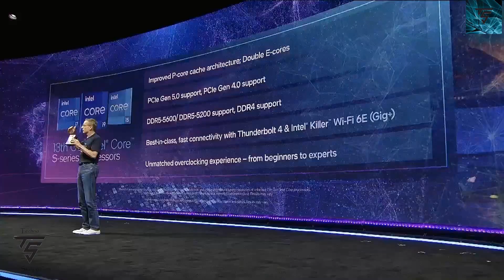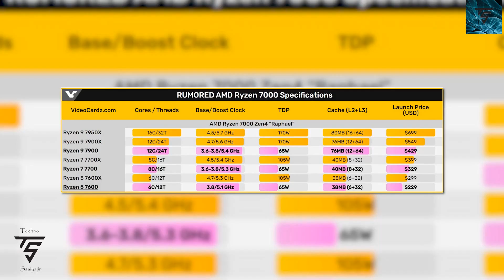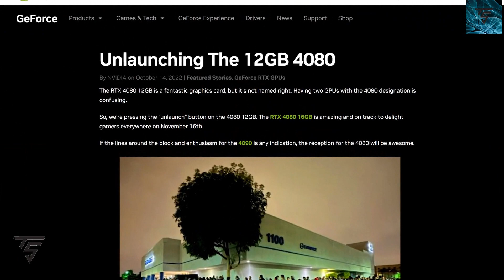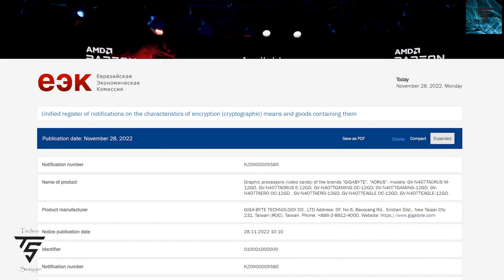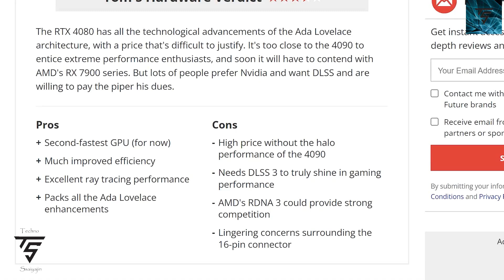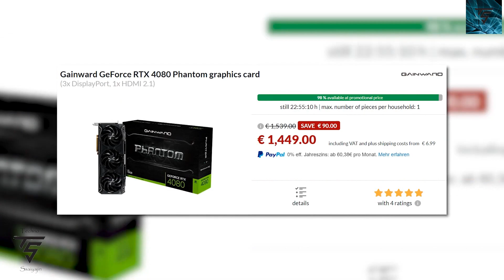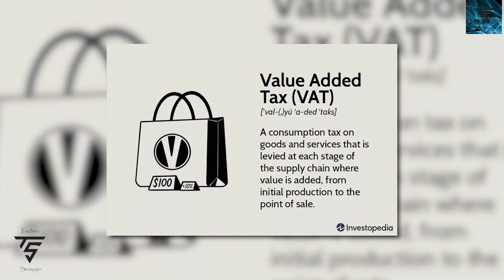RX 7900 XTX, RTX 4070TI, Ryzen New CPU, Intel 6GHZ CPU Pricing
RX 7900 XTX performance
RTX 4070TI is here
Ryzen New CPU coming
Intel 6GHZ CPU Pricing